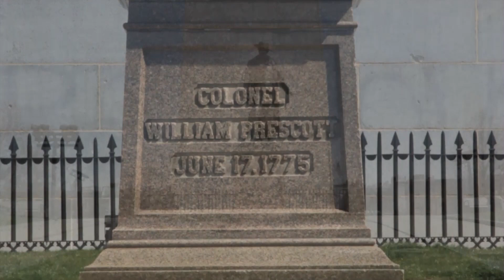2015 Battle of Bunker Hill Day Parade